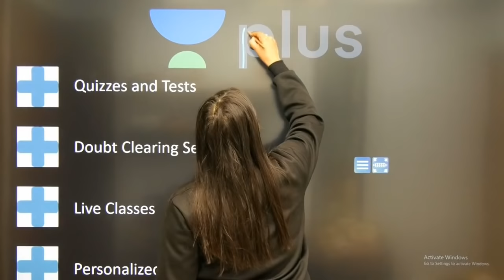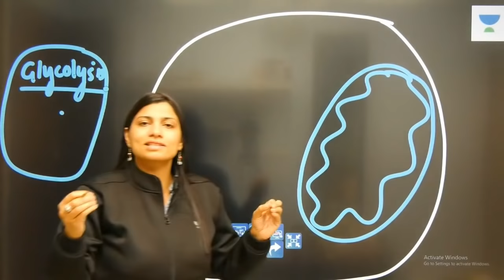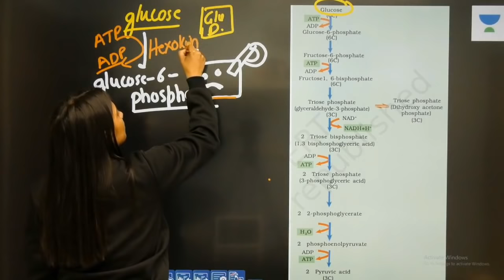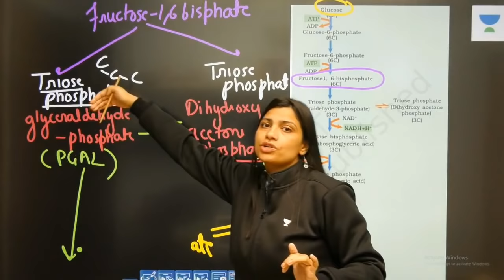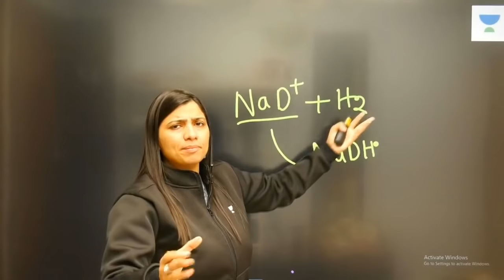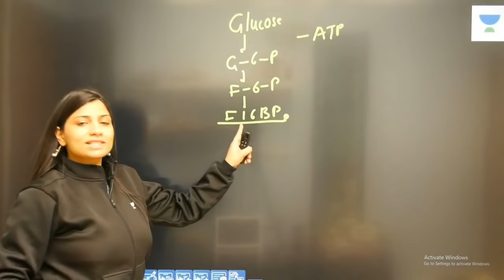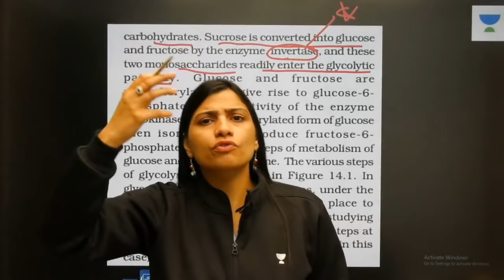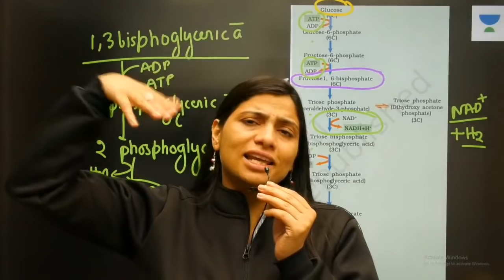Phoenix 2.0: Biology Most Important Video for NEET 2025 | Udaan